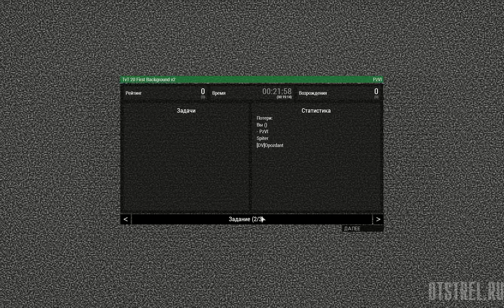Первый опыт ARMA 3 WCG